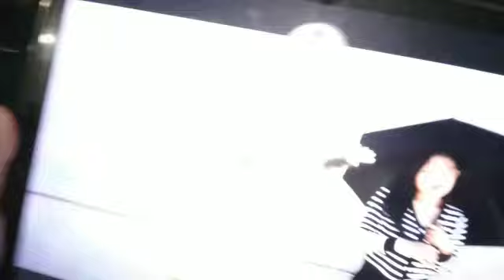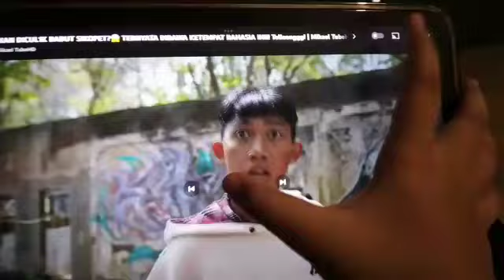KISSY KIDNAP1ED CLOWN PENNYWISE?😱 CATCHES DITAKE TODRONE FOUNDS INS!! Hellllpps! | Joins ThisCHANNEL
Share Share like poppy and huggy